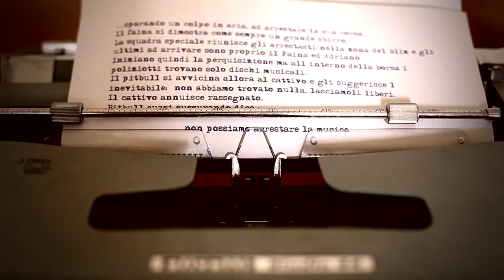Letifica - Sostanze (videoclip ufficiale)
Primo estratto dall'album "coscienze incoscienti" della band Bergamasca Letifica.
Atomika Production, in collaborazione con l'associazione Cinemalfa e con la sceneggiatura degli stessi Letifica, realizza questo cortometraggio ambientato nella Bergamasca degli anni '70.